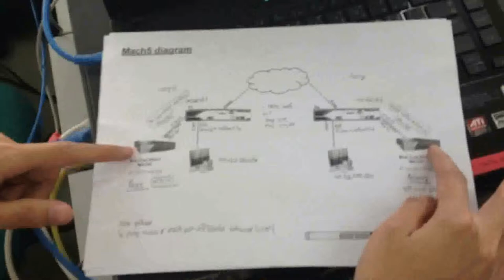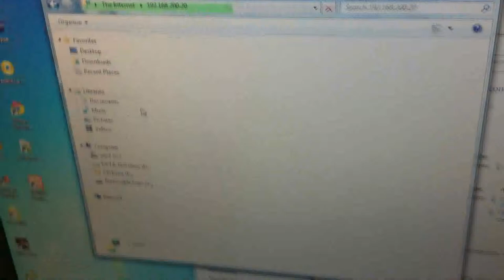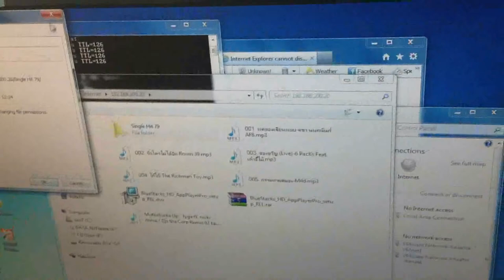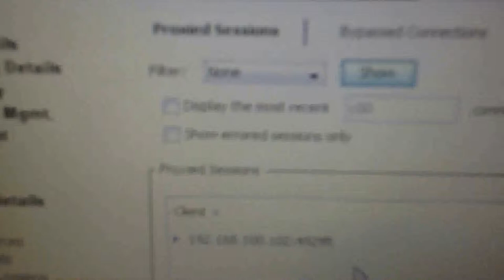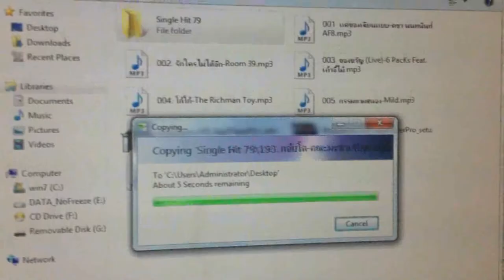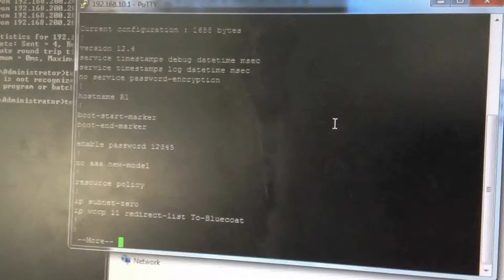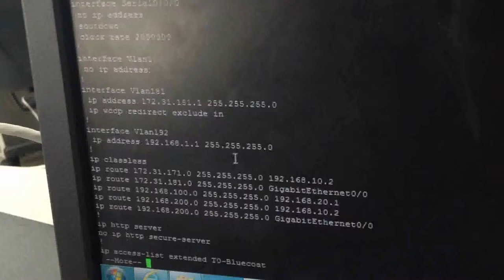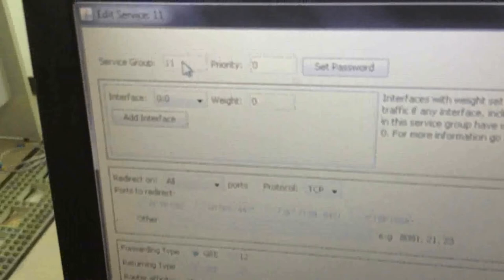WAN Accelerator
WAN Accelerator NST1